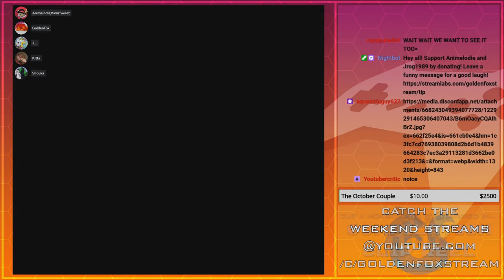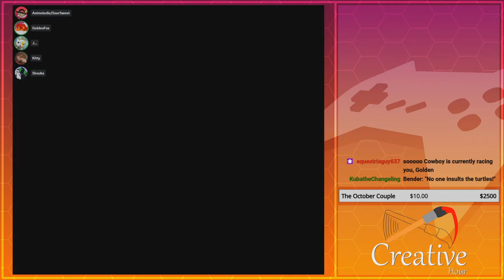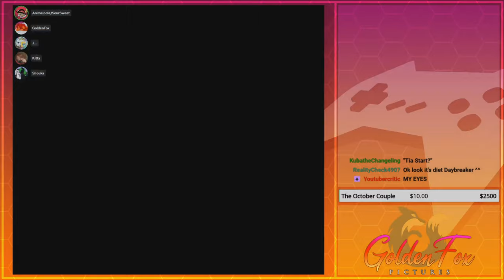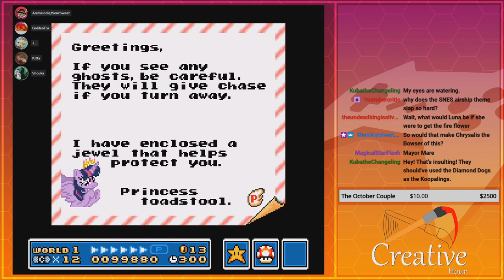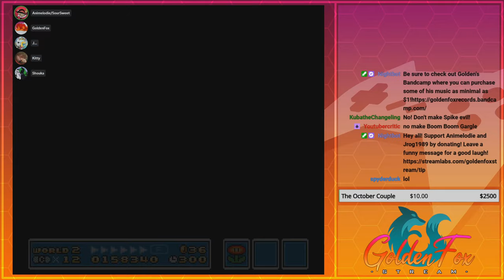It's-a Me! Princess Celestia! | GoldenFox Plays My Little Pony All-Stars Pt. 9